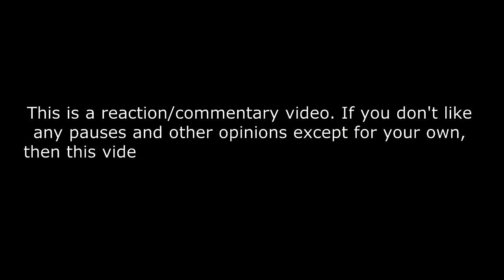SB19 Sejun being himself REACTION